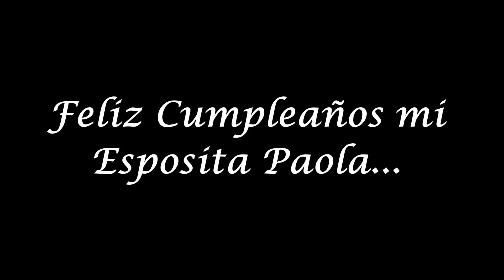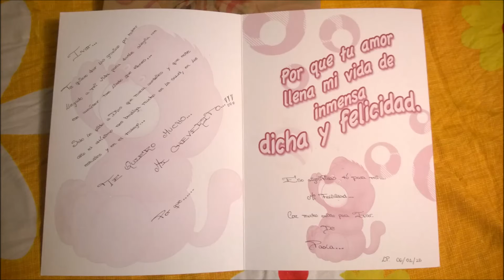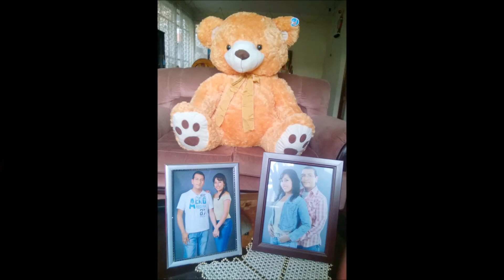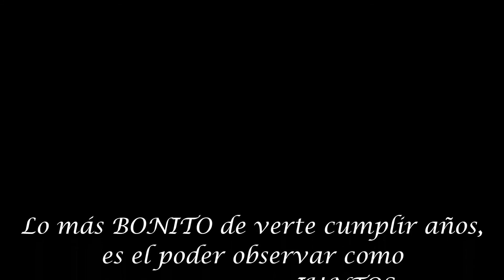Feliz Cumpleaños mi Esposita Paola...Tuyo, Siempre Tuyo...Ivar...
"El Amor es sufrido, es benigno, el amor no tiene envidia, el amor no es jactancioso, no se envanece,,,no hace nada indebido, no busca lo suyo, no se irrita, no guarda rencor, no se goza de la injusticia, mas se goza de la verdad...Todo lo sufre, todo lo cree, todo lo espera, todo lo soporta...El Amor nunca deja de ser...Amor..." Te Amo Paola...